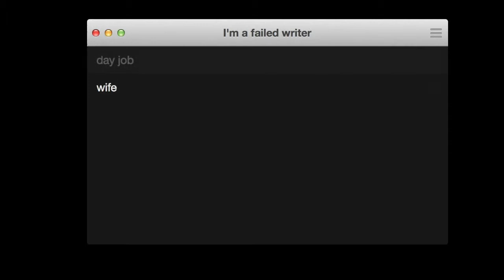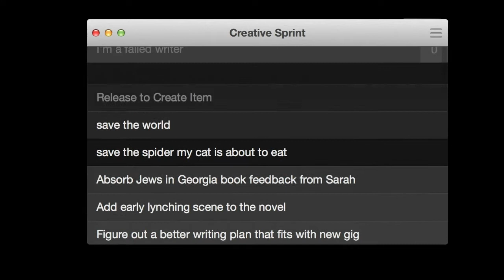Creative Sprints (Failed Writer #17)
In this Failed Writer video, I talk about how I chip away at my creative projects. I'm definitely no model for success — every week I consider dumping my novel — but I still manage to keep doing creative projects every week. So here is my tactic, sort of.